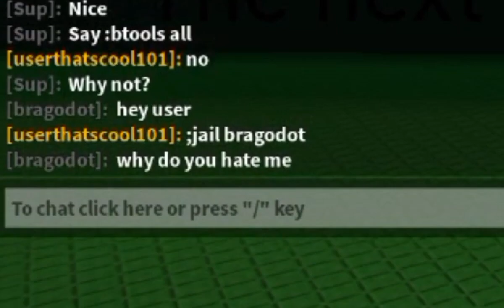i STOLE his roblox admin rank LOL...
THIS VIDEO WAS HILARIOUS! I TRICKED someone into giving up admin to me then jailed them and made them EXTREMELY ANGRY!!!
Roblox admin rotation admin abuse. admin rotation funny moments. admin rotation, admin trolling